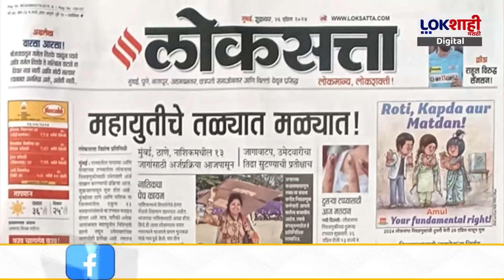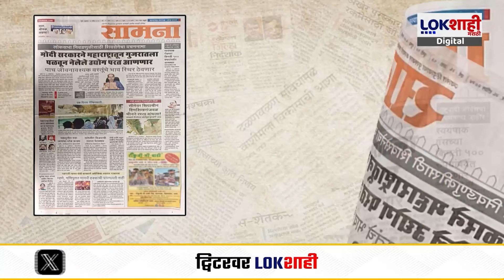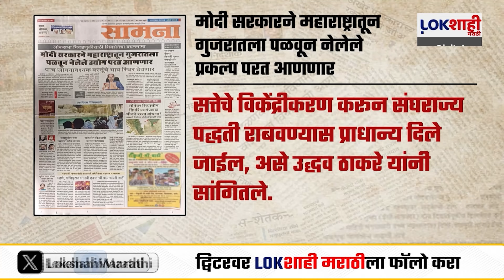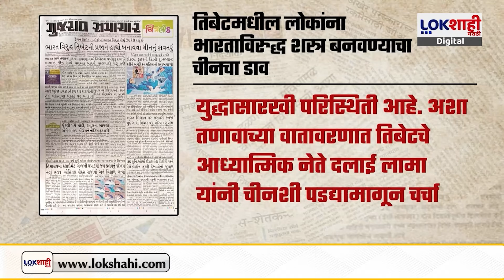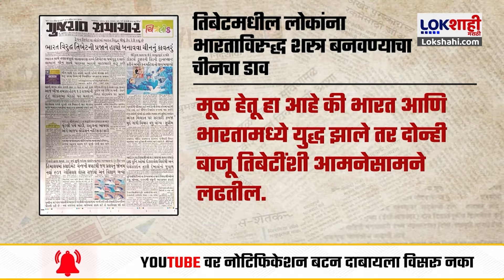Newspaper Headline | 26 April 2024 : आघाडीच्या वर्तमानपत्रातील आजच्या ठळक बातम्या : Lokshahi Marathi